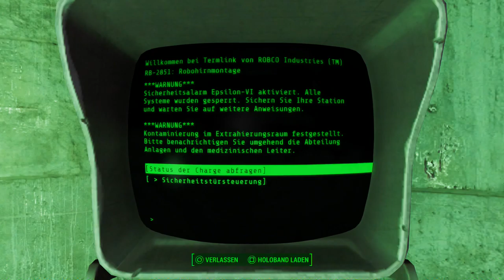Let's Play Fallout 4(Überleben)[Deutsch,Blind]Ep.194 - Fast am Ziel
Fast...

Fallout 4
Genre: RPG / Ego-Shooter

Sprache:Deutsche Sprachausgabe,Deutsche Untertitel und Kommentare
Blind: Ja
Schwierigkeitsgrad: Überleben
Sonstiges: /

Vault 111.